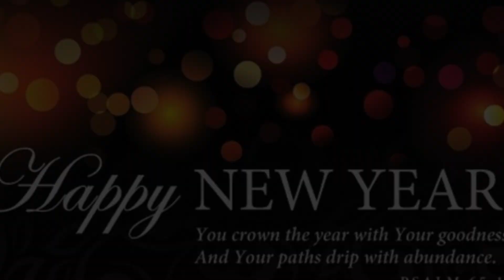GCC Year in Review 2023